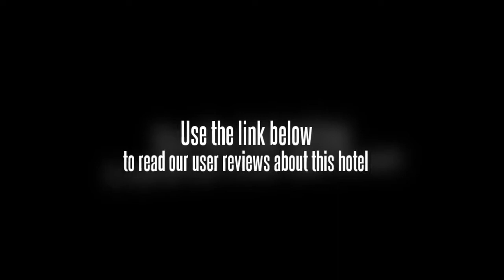Meilan Hotel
This budget hotel is within a few minutes taxi ride from the centre of Guangzhou.

Chen Clan Academy, Museum of the Mausoleum of the Nanyue King and Liuhua Park are within easy driving distance of the Meilan Hotel. The hotel is within a 10 minute walk to Jiefang Bridge and within a 20 minute walk are Huaisheng Mosque and Shangxiajiu Pedestrian Street. Internet access is available for guests wishing to keep connected while on the road. Guangzhou Baiyun International Airport (CAN) is a 40 minute drive from the hotel. It takes less than 20 minutes to drive to Temple of the Six Banyan Trees.